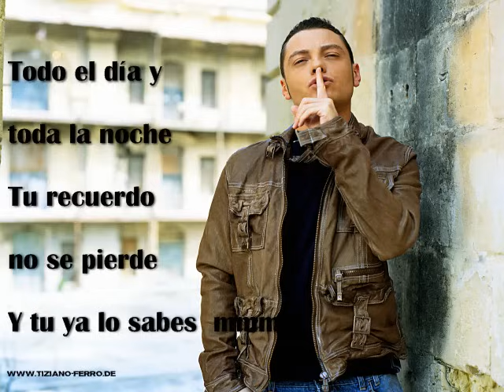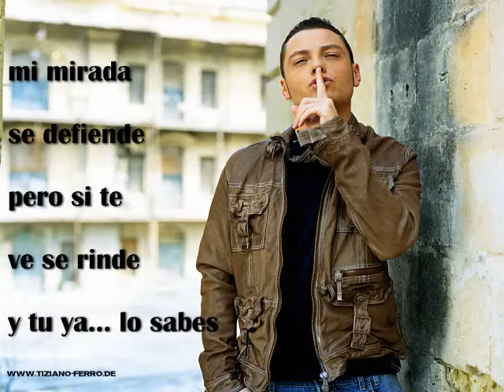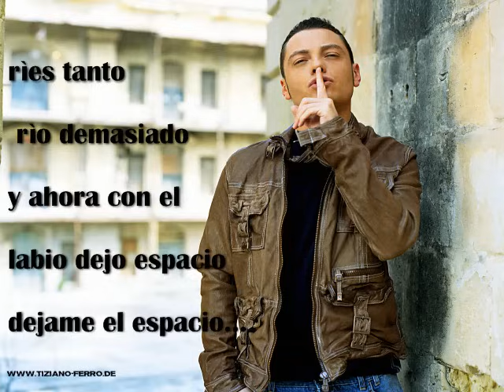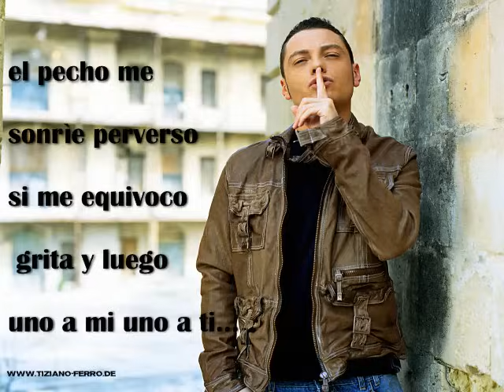Tiziano Ferro - Perverso (letra)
Mi mirada se defiende
Pero se muere de ganas y tú
ya lo sabes.